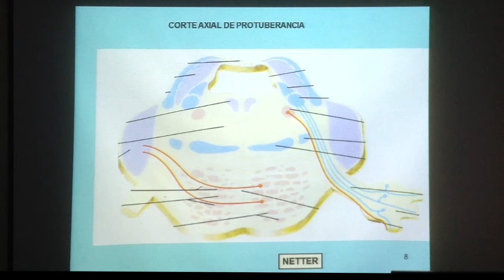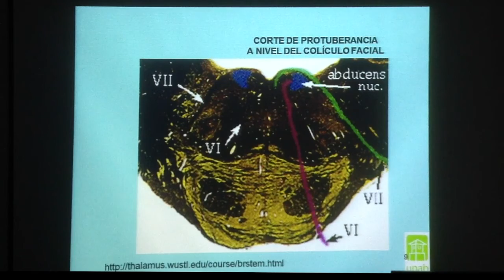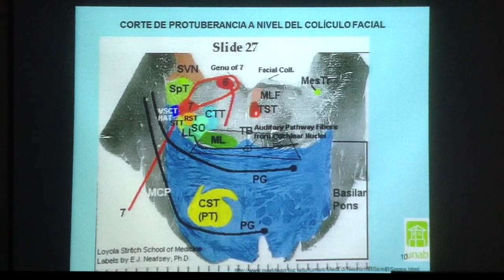Neuroanatomía - Anatomia interna protuberancia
Video realizado por: Dr Vladimir Saldarriaga Tellez